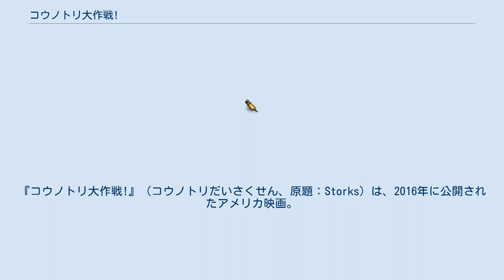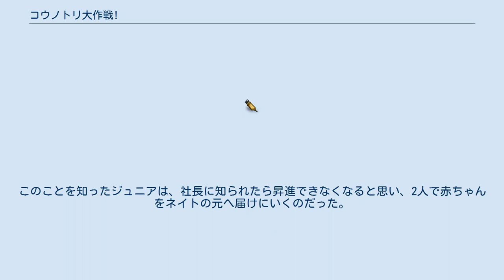コウノトリ大作戦!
『コウノトリ大作戦!』（コウノトリだいさくせん、原題：Storks）は、2016年に公開されたアメリカ映画。
 コウノトリが赤ちゃんを運んでくるという寓話を元にしている。
監督は、ニコラス・ストーラーと、『ファインディング・ニモ』『モンスターズ・インク』『カーズ』『トイ・ストーリー』などのディズニー・ピクサー製作の作品を手掛けたダグ・スウィートランドが務める。
 コウノトリのハンターが社長として君臨している荷物宅配会社「コーナーストア」は、昔は赤ちゃんを作って配達していたが、危険かつ会社の方針で荷物のみ運ぶようになり、業績は伸びていった。
ある日、弟がほしいと願うネイトは、たまたま見つけた赤ちゃん申し込み書を使って弟を申し込む。
 そのころコーナーストアでは、従業員のジュニアがハンターから昇進を告げられ喜ぶが、配達される途中で担当のコウノトリに見捨てられてから、会社に居続けている人間チューリップを解雇する役を押し付けられる。
解雇をためらう彼は、チューリップに嘘をついて閉鎖した工場で働くよう言い渡す。
そこへネイトの手紙が届き、赤ちゃんを作る機械が作動してしまう。
このことを知ったジュニアは、社長に知られたら昇進できなくなると思い、2人で赤ちゃんをネイトの元へ届けにいくのだった。